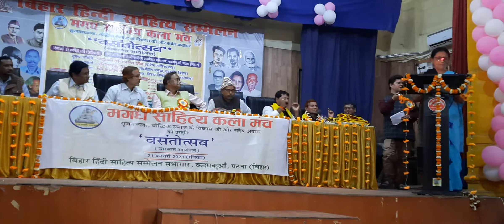मगध साहित्य कला मंच के वसन्तोत्सव में रेखा कुमारी